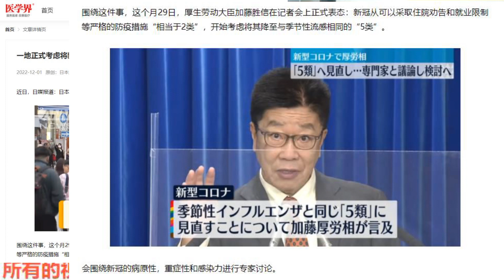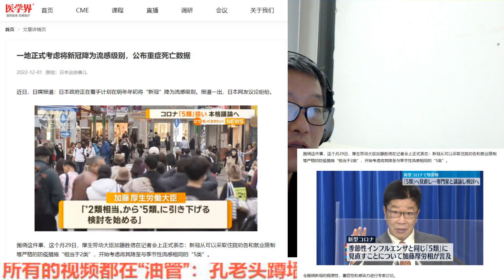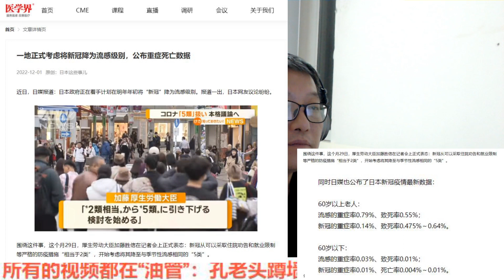厚生劳动大臣加藤胜信：将把新冠定义为流感？